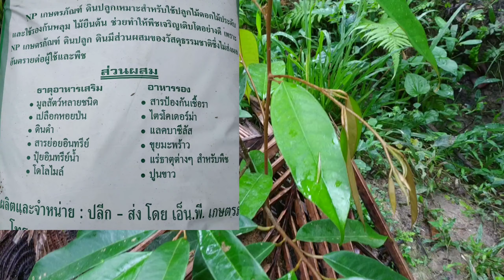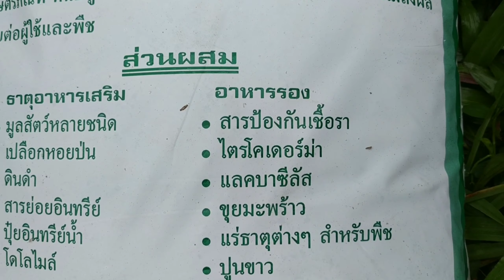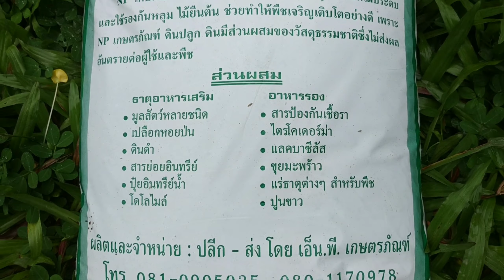การปลูกทุเรียนบนดินเหนียว | Plant durian tree in the clay | ep.1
การปลูกทุเรียนบนดินเหนียว มีวิธีการที่ง่ายมากๆ เลย | Plant durian tree in the clay. Method easy to plant durian tree.